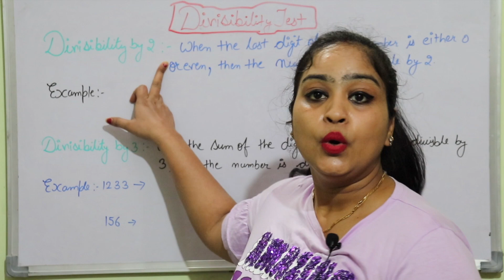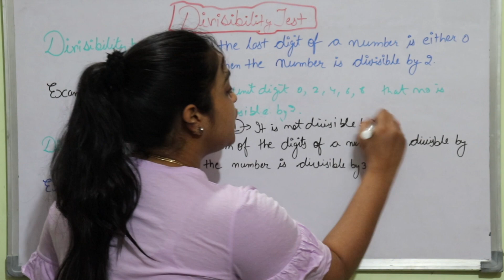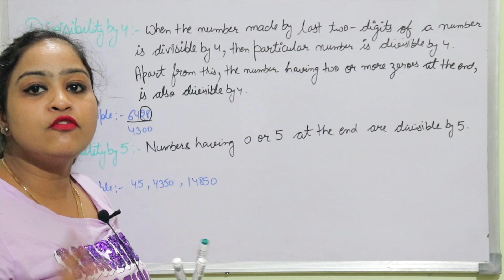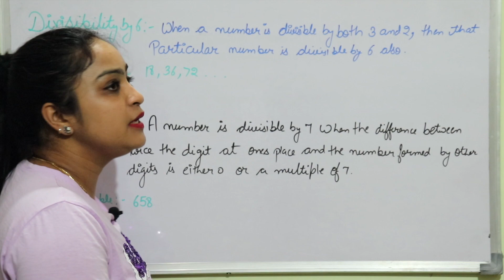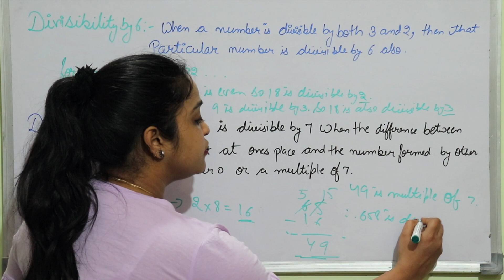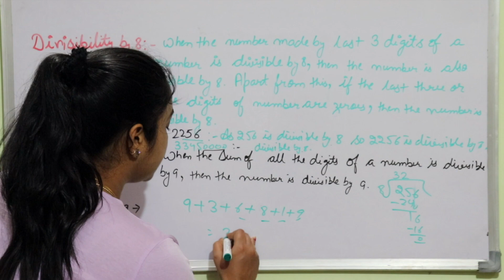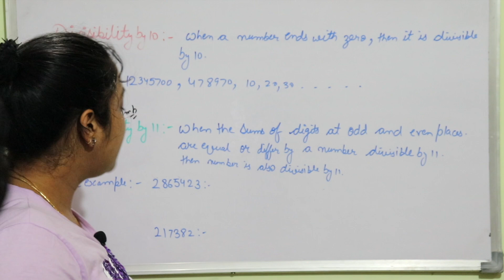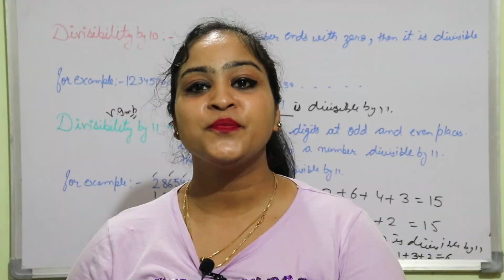Divisibility Tricks For All Competitive Exams | Divisibility Rule- 2 to 11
Hi Friends

In this video, we have discussed the divisibility tricks from numbers 2 to 11. This video is very important for all competitive exams. Using this trick, you can solve any number within 1 second and tell the given digits are divide by which number. This will sae lot of time in competitive exams, which is of essence there.